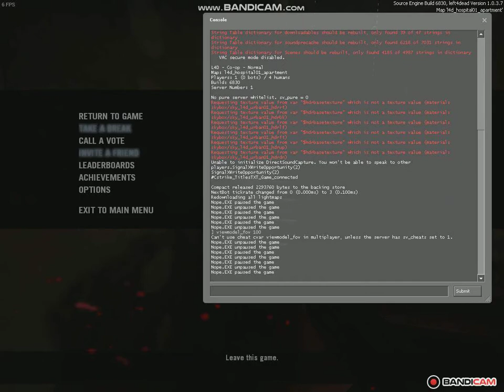Left 4 Dead:No Mercy Part 1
The first video of the original left 4 dead game in No Mercy!